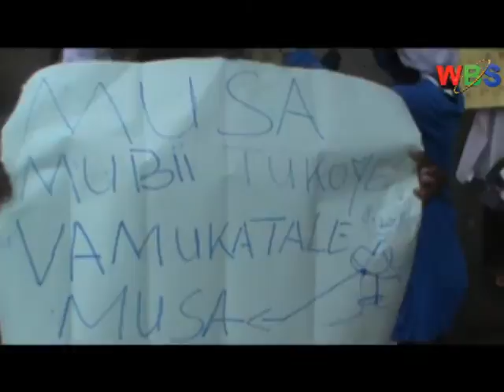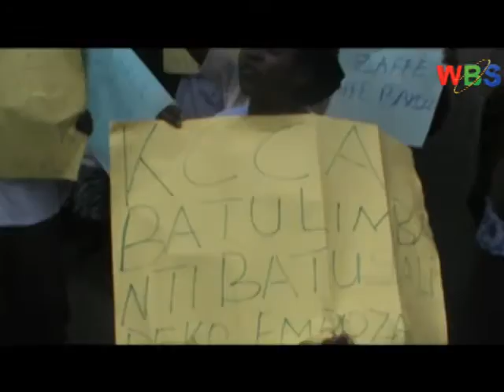WANDEGEYA MARKET VENDORS STRIKE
Vendors at Wandegeya market laid down their tools yesterday morning in protest of the tax overcharge by the Kampala Capital City Authority KCCA.
Their woes stem from a charge of 102,000 shs. Imposed on them by the city authority, which they have labeled as irregular and lacking standards.
The vendors also raised concern over insecurity and poor sanitation in the market.